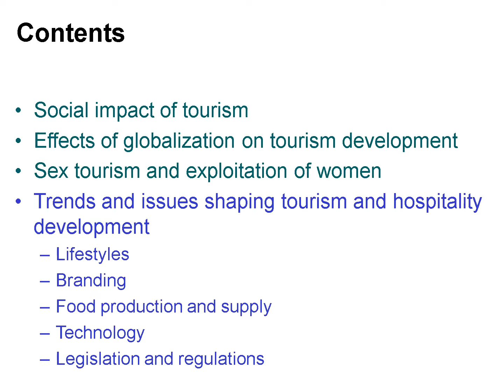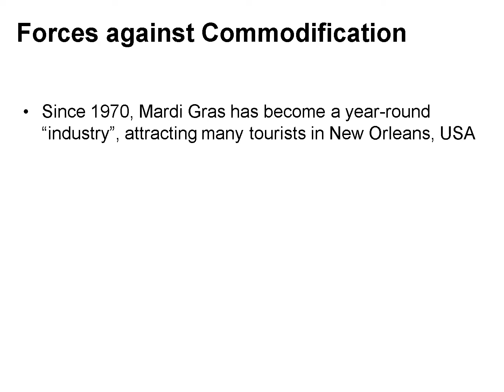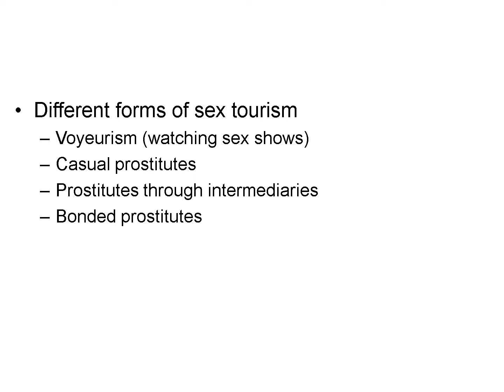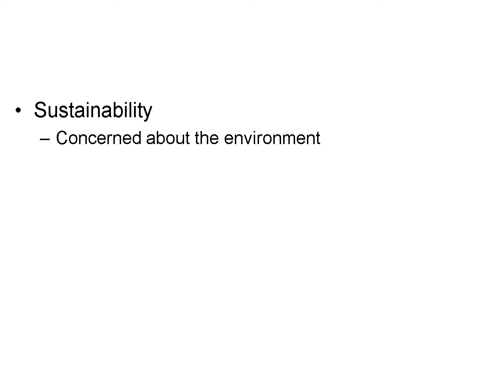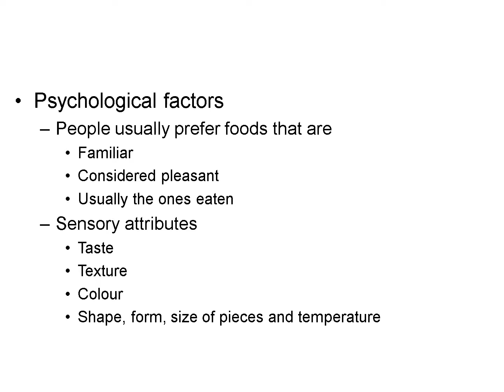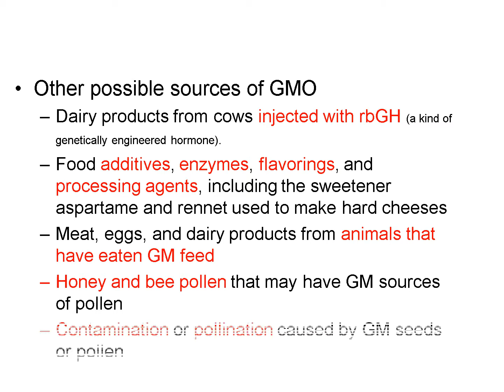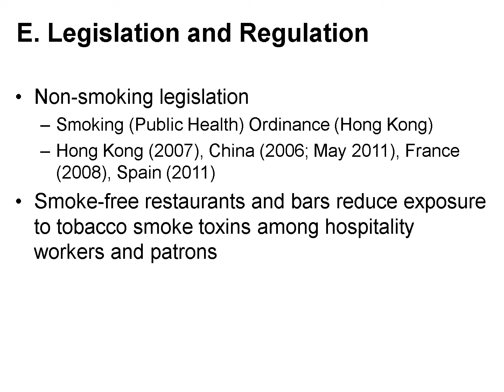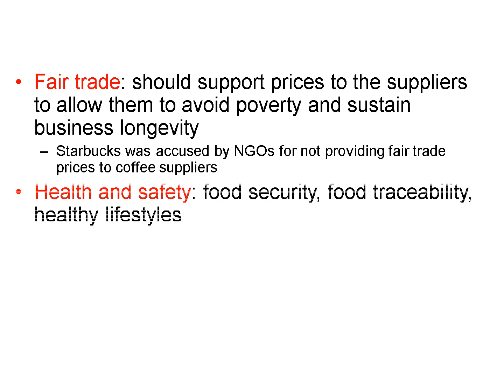Trend And Issues Tourism